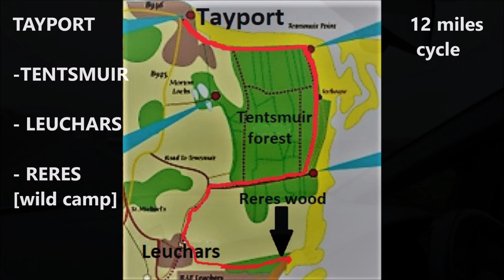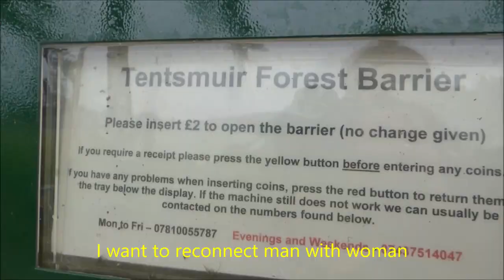Moulton deluxe Tentsmuir challenge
24 miles cycle in Tentsmuir forest in Scotland on 55 years old vintage bicycle Moulton deluxe! Moulton bike story and how it coped off road, beach wild camp, sea refreshment and of course some JURA:-] I was quite excited about this project as my friend and original owner of the bike David agreed to be involved in it. Thanks again for this really special present!

The whole movie content is a video - report of our story and experience only. Its not meant to be for guiding purposes but just to entertain you!!

Music used in video:
TEAM, Slovnik cudzich snov
Baywatch theme - Jimi Jamison Acoustic piano cover made by Jack Rodwell
Charlie Chaplin Style Piano Background Instrumental, Lion free music